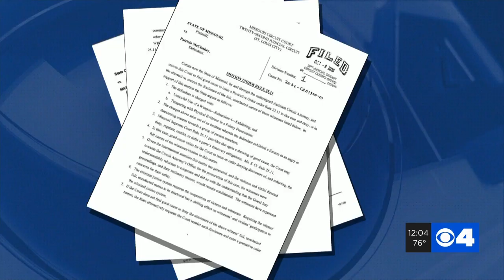McCloskeys plead not guilty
Mark and Patricia McCloskey pleaded not guilty Wednesday